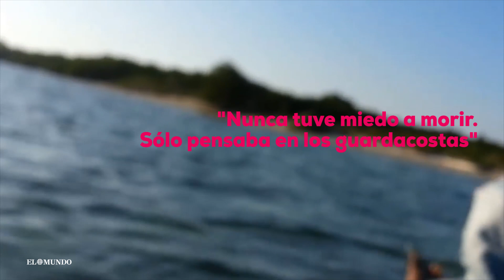La escapada del balsero Aniel